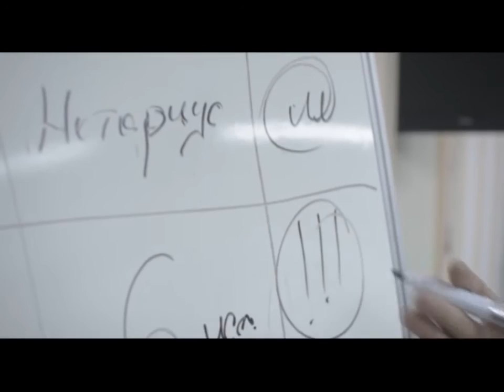ЖАҢА ЖОБА АШЫЛМАҚ!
Ағымдағы жылы қаңтардың 26-да Жоғарғы соттың үкімімен сотқа дейінгі азаматтық жеке істер медиациялық тәсілмен шешуге, пилоттық жоба ретінде ереже бекітілді. Осынау істер бойынша, шағымданушылар сотқа жүгінгенде, оларға дауларын медиациялық тәсілмен шешу жолдары ұсынылады. Қазақстанда әкімшілік-әміршілік жүйе қалыптасқандықтан, өткен жылдары болған жер дауы, халық арасындағы толқулар құзырлы органдардың ықпалымен, күшпен басылып келеді. Идеологтар, мемлекеттік органдар халық ішіндегі түрлі дау-дамайларды дипломатиялық жолмен шешсе, жазықсыз жандар жапа шекпес  еді.
Жоғарғы соттың үкімімен, мұрагерлік, некені бұзу, қарызды қайтару, кейбір еңбек даулары сияқты түрлі азаматтық даулар медиаторларға берілмек. Алайда, медиация екі тараптың ерікті түрде келісімімен жүзеге асады. Биылғы жылы 20 пайыздай істі медиаторлар қараған. Егер, арызданушылар медиаторларға жүгінсе, оның төлеген баж салығы қайтарылады. Медиаторлар дауды аздаған уақыттың ішінде шеше алады. Сотта жеңген жаққа басымдық берілсе, медиаторлар екі жақты да татуластыруға міндеттеледі. Медиацияда,  судьяны немесе кәсіби медиаторды шағымданушылар өздері таңдайды.
Қазақ даласында сот, прокуратура, полиция, түрме болмаған. Жанжалдар мен келеңсіздіктер орын алғанда, әділ билер бітімгершілік жолмен екі жақты да риза қылып татуластырған. Көптеген елдерде ұсақ қылмыстар мен азаматтық істерді медиаторлар қарайды. Елімізде болып жатқан дауларды мемлекеттік органдар күш қолданбай және келеңсіздіктердің алдын-алып, дипломатиялық жолдармен шешсе, екі тарап та риза болып тарайтын еді дейді медиаторлар.
Статистикалық деректер бойынша, өткен жылдары түрмедегі адам саны 40 мыңға дейін жеткен. Ал, оның ішінде, жазықсыз айыпталғандар немесе ұсақ құқық бұзушылықтар мен жазатайым оқыс оқиғаға ұшырағандар толып жатыр. Осынша, халықты асырау мемлекетке де үлкен шығын келтіреді. Сондықтан, елімізде медиацияны дамыту халыққа да, мемлекетке де тиімді болмақ. Сонымен қатар, мемлекеттен азаматтарға құқықтық көмек көрсетуге қорғаушыларға бөлінетін қаражатты медиаторларға бөлу үшін де парламентте мәселе қарастырылуда. Әзірге бұл ұсыныс қана. Пилоттық жобаның қаншалықты іске асатыны уақыт еншісінде.